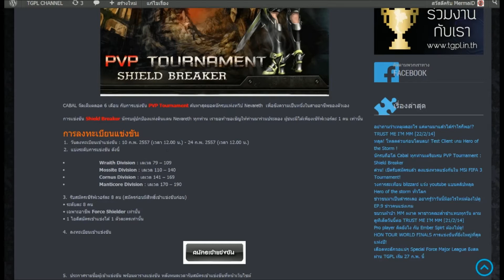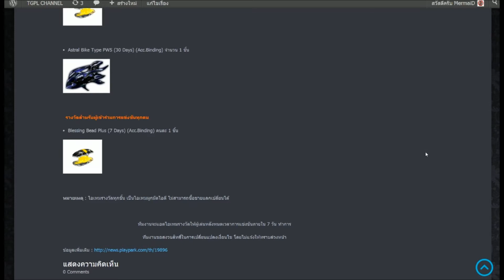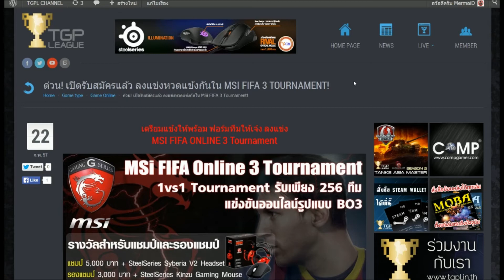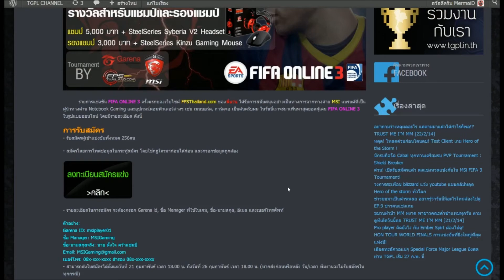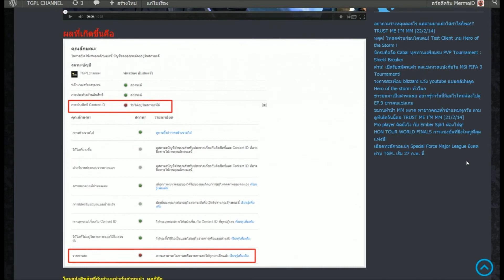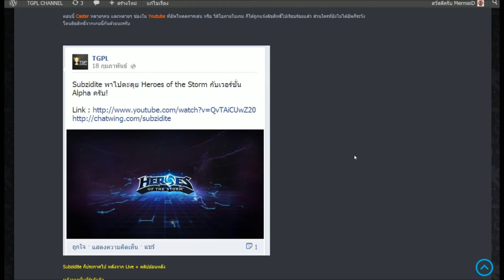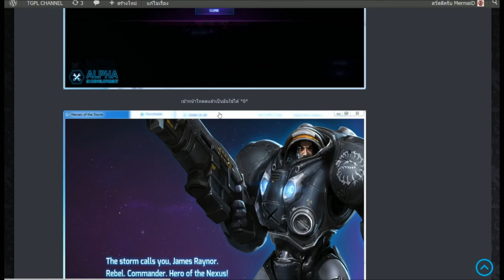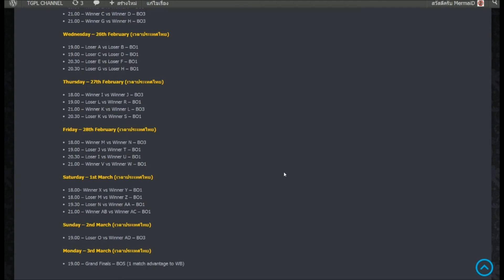ข่าวคนแข่งเกม EP 10 (22/02/57)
อัพเดทข้อมูลข่าวสาร e-sport รายวัน เพื่อไม่ให้คนดู ตกข่าว!!

ข่าวสารอัพเดทข้อมูล เกี่ยวกับ e-sport อื่นๆที่